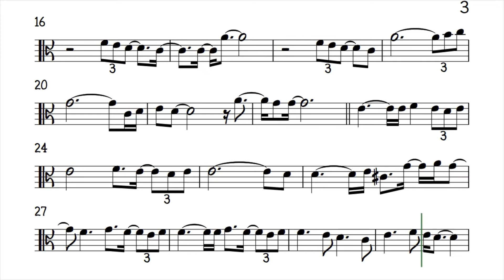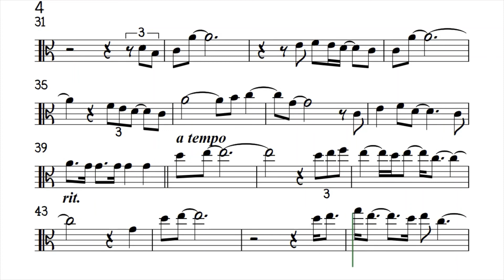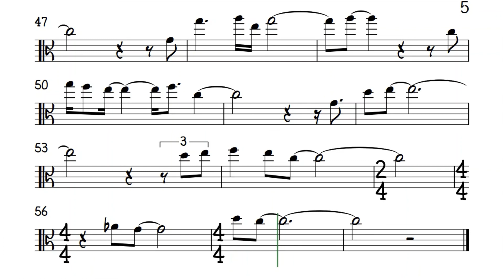Truly by Lionel Richie Viola Sheet Music Backing Track Play Along Partitura